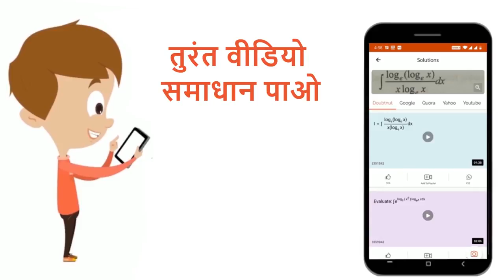दो कण A तथा B जिनकेद्रव्यमानक्रमश:1 kgएवं2 kg है।एक- दूसरेसे 1mदूर रखेजाते है।औरपारस्परिकआकर्षणक...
दो कण A तथा B जिनकेद्रव्यमानक्रमश:1 kgएवं2 kg है।एक- दूसरेसे 1mदूर रखेजाते है।औरपारस्परिकआकर्षणके अंतर्गत गातिकरने के लिए त्रिज्याअवस्थासे छोड दिएजाते है।A की चाल ज्ञातकरेंजब Bकीचाल 3.6 cm//h हो । इसक्षणपर कणोंके बीचकी दूरीनिकाले।
Class: 12
Subject: PHYSICS
Chapter: गुरुत्वाकर्षण
Board:Bihar Board

👉 Have Any Query? Ask Us.